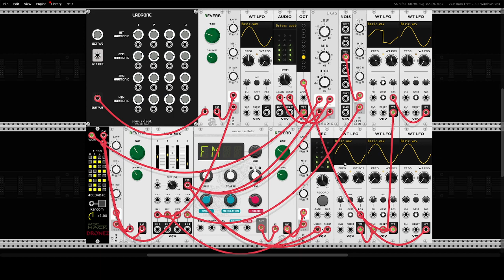VCV Rack - Random Experiment Drone No.1 - 12 07 2024